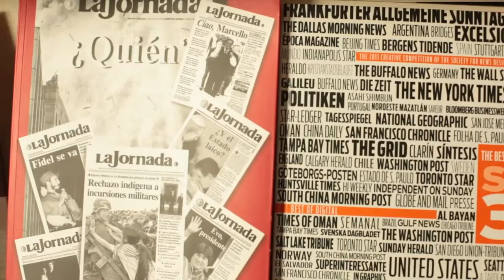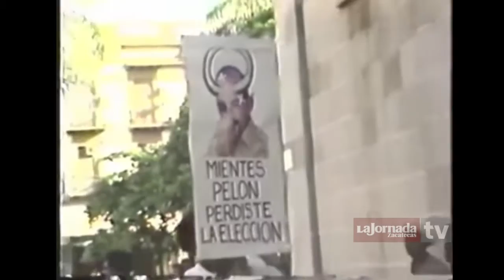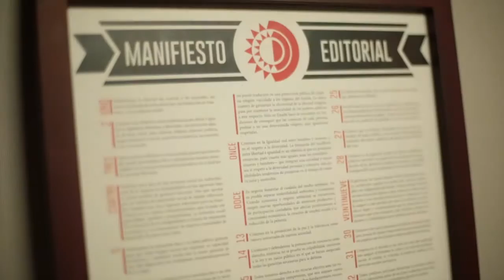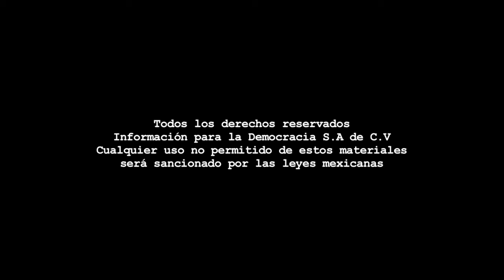Editorial - 01 de marzo de 2016.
Dirección Gral.: Carmen Lira - Dirección Zacatecas: Raymundo C. Vargas - Coordinación: Benjamín Contreras - Cámara: Odín Salinas - Sonido directo: Joaquín Zamora - Edición audiovisual: Odín Salinas - Cortinilla: Paco López - Pleca: Odín Salinas.